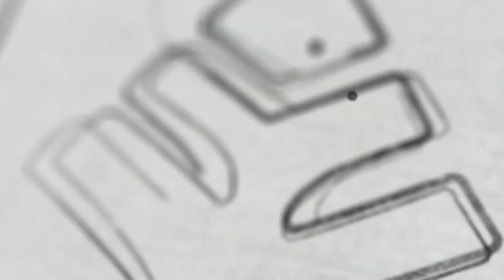BEAT the MCQ Worries | Xylem BEAT Examination | Xylem Class 10 CBSE